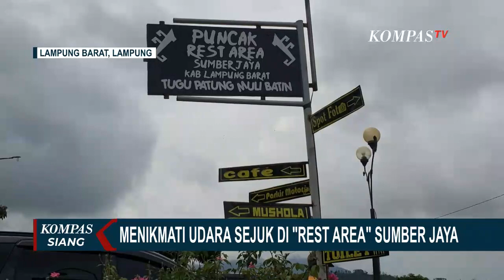Menikmati Udara Sejuk di Rest Area Sumber Jaya Lampung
KOMPAS.TV - Lokasinya yang berada di Puncak Gunung Kecamatan Sumber Jaya, Lampung Barat, membuat rest area jalan lintas Sumatera selalu ramai disinggahi oleh para pelintas jalan.

Bahkan suasana asri dengan udara yang begitu sejuk dan dingin ini juga kerap dimanfaatkan warga sekitar untuk berwisata bersama keluarga menghabiskan waktu sore hari atau hanya sekedar menikmati udara segar sembari berswafoto.

Baca Juga Libur Hari Raya Waisak, Jalur Wisata Puncak Padat: Pagi Ini Polisi Terapkan Ganjil-Genap di

Di rest area Puncak Sumber Jaya ini terdapat bebebrapa fasilitas yang bisa dimanfaatkan pengunjung seperti keberadaan masjid yang cukup megah diseberang jalan, kedai makanan, serta adanya patung muli dengan para pengawalnya yang kerap dijadikan spot photo terbaik dengan dikelilingi pegunungan.

Keberadaa rest area Puncak Sumber Jaya ini dinilai warga menyerupai dengan suasana di Puncak, Bogor, Jawa Barat.

Hanya saja warga mengaku bila di Puncak Bogor mata kita akan dimanjakan dengan suasana perkebunan teh, namun di Puncak Sumber Jaya ini justru perkbenunan kopi yang sering kita jumpai.

Untuk masuk ke area rest area Puncak Sumber Jaya ini kita hanya cukup membayar uang parkir.

Tidak ada salahnya bagi warga yang sedang berada di Lampung Barat untuk bisa singgah hanya sekedar melepas rasa lelah setelah melakukan perjalanan.